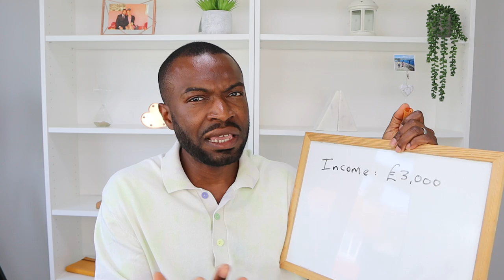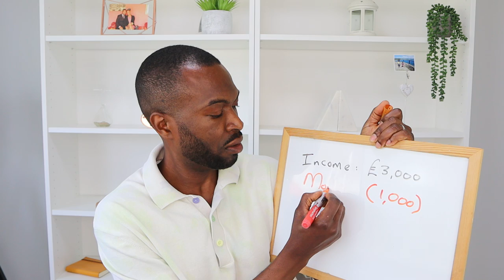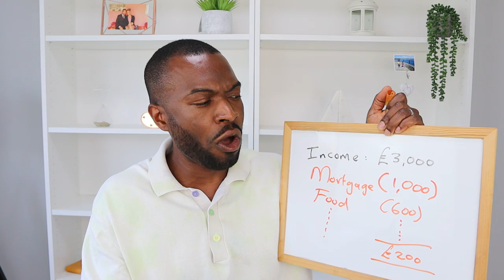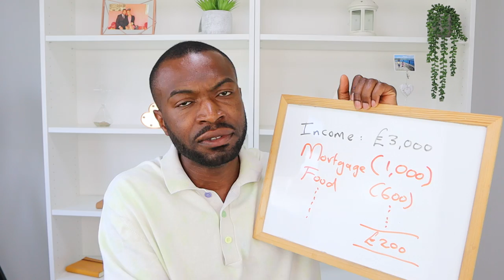This Is Why You SHOULDN'T BUY A House! (part 1 of 2)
5 reasons why You SHOULDN'T BUY A House! Renting vs Buying. Avoid the Mortgage Trap! Learn to Take Control of Your Finances and Grow Your Money Faster

★★ EQUIPMENT USED ★★

★★ ABOUT US ★★

Former CFO by day with over 12 years of experience in the investment business. I'm a Chartered Accountant and hold an MBA from Cambridge University.

We became Financially Independent aged 34 and our story has been featured on the BBC, ITV, Financial Times, The Sunday Times, etc.

★★ WANNA CONNECT? ★★

★★ BUILD WEALTH ★★

Visit our online school at Financial Joy Academy for all our wealth building Action Plans:

★★  TIME STAMPS ★★
0:00 - Intro
2:27 - 1. You Cannot Afford It
4:52 - 2. You Aren't Prepared For Ongoing Maintenance
7:06 - 3. You Have Little or No Deposit
9:07 - 4. You Want Flexibility or Location Independence
11:10 - 5. You're Not Ready To Settle Down
12:30 - Bonus - You're Trying To Get Rich

This Is Why You SHOULDN'T BUY A House!